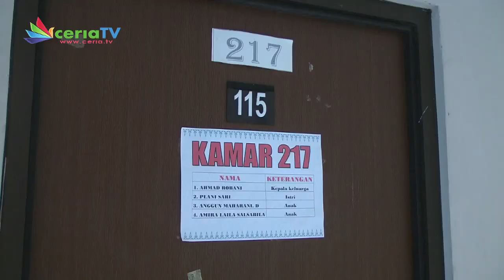TERTUNDANYA PEMULANGAN WARGA EKS GAFATAR